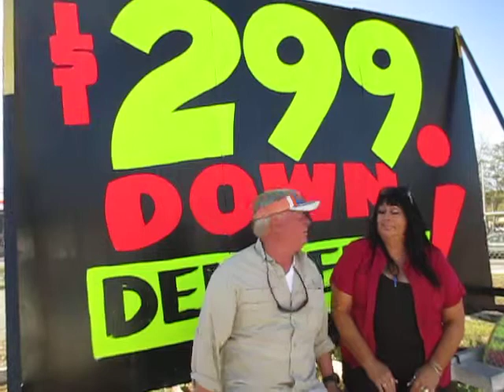Steve Tillman and Jennifer Pickett Talk about Easy Car Financing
Steve Tillman and Jennifer Pickett tell how easy it is to finance a car at Tillman Auto LLC at 8769 Beach Blvd. in Jacksonville, Florida.